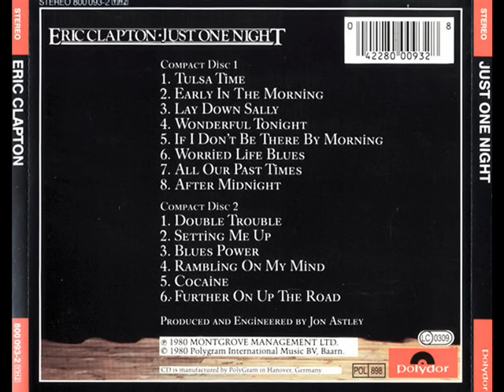Eric Clapton - Tulsa Time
Great Eric. without words.